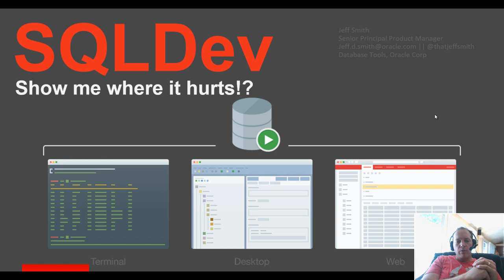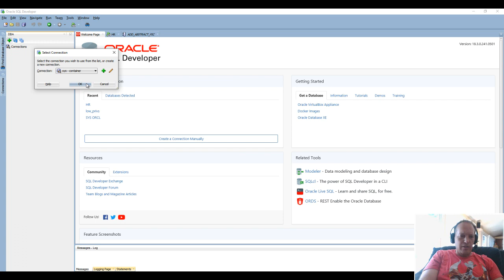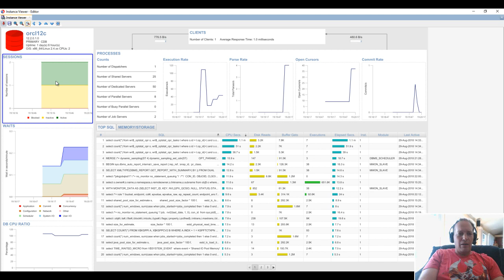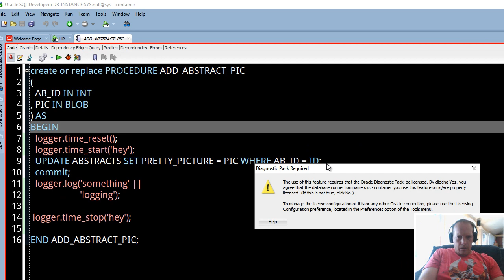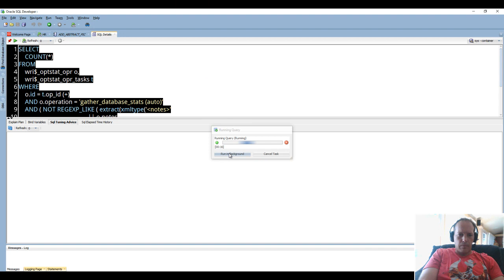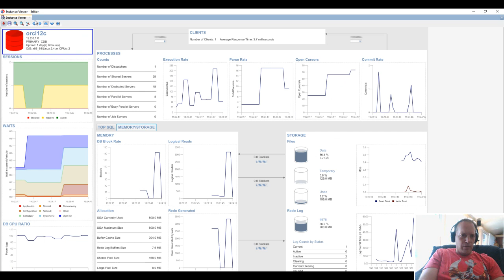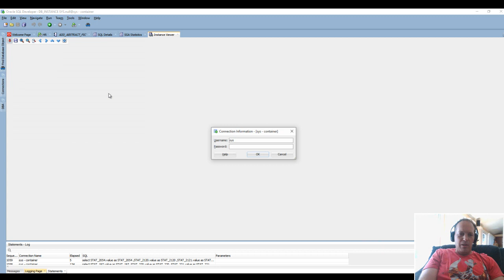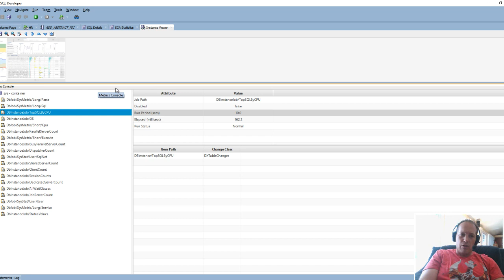Why is my Oracle Database Slow? The SQL Developer Performance Dashboard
Oracle SQL Developer's product manager, Jeff Smith, takes you through the Instance Viewer: a performance dashboard for your Oracle Database. See expensive queries, wait event break downs, and more!